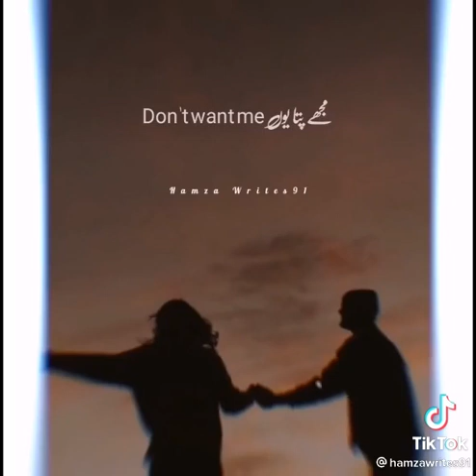Ghafil Talha anjum song ll status ll talha anjum